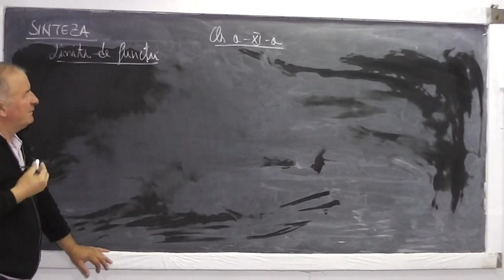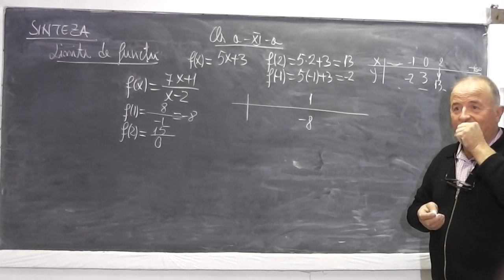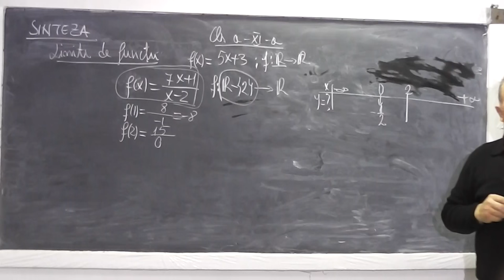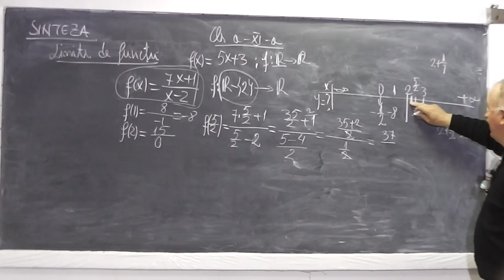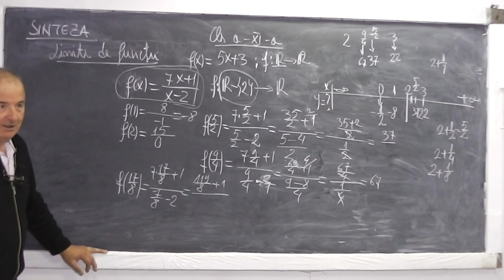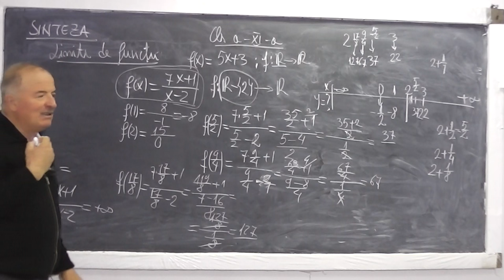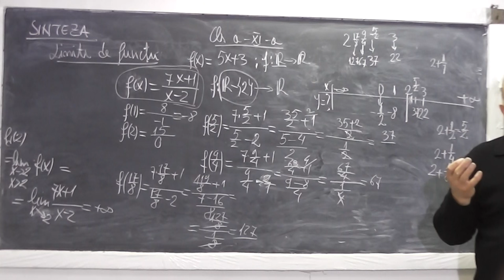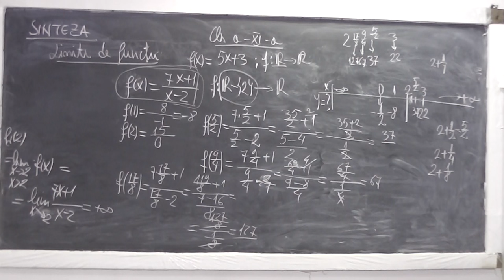Lectia 674 - Despre notiunea de functie | Limita unei functii intr-un punct - Clasa 11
Aceste lectii sunt sustinute de voi si daca va sunt utile, as aprecia un Like si Share - In aceasta lectie de matematica pe care o puteti vedea in direct si pe discutam pe intelsul vostru despre notiunea de functie si ce inseamna limita unei functii intr-un punct. Daca lectia va este utila, as aprecia un Share si Like - VIDEO MATEMATICA cu Proful Online sau cautati pe Google: profu online Ioan Ursu